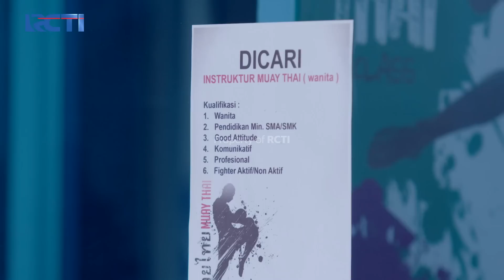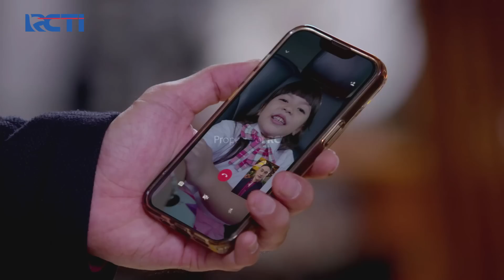SALING MINTA MAAF! Akhirnya Ghani Percaya Kalau Nuna Dateng Bulan | CINTA TANPA KARENA | EPS 22(2/5)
Wibowo masih penasaran dan ngetes Ghani terus, Wibowo berencana akan kasih surprise dengan dateng langsung ke kantor Ghani tanpa janjian!